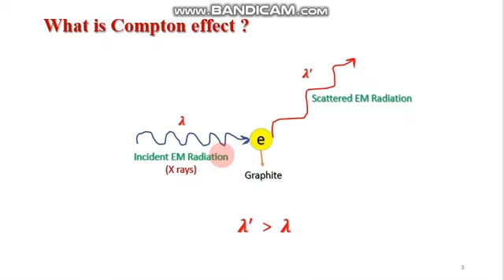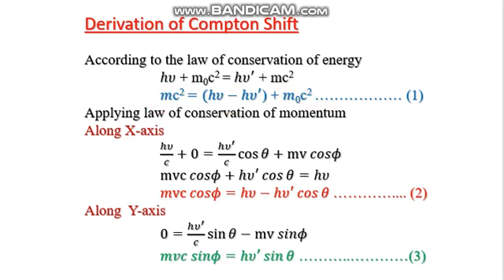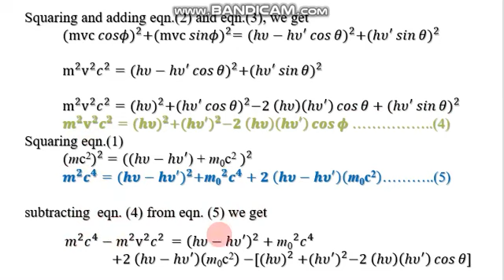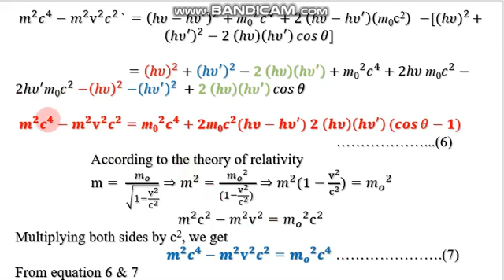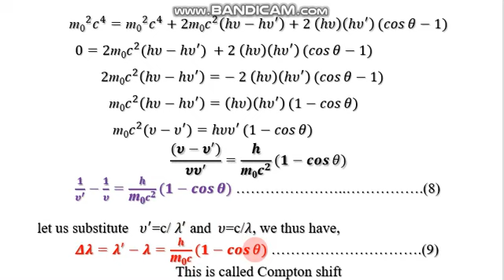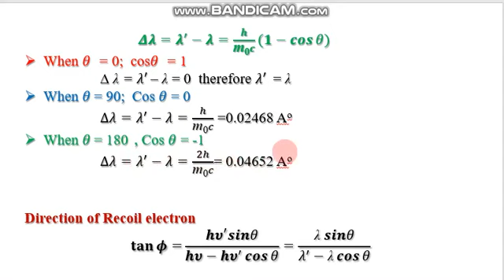Compton effect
This video provides a simple way of explanation of Compton effect concept